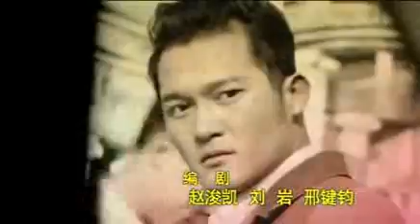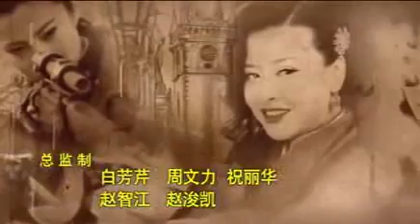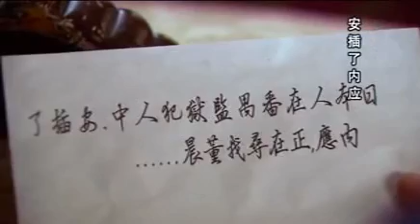SNIPERS FORCE KILLBILL EP36 RAJA DJJ